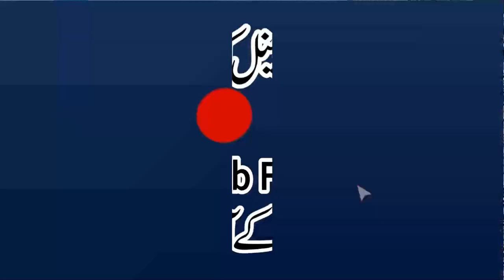Para No 27 Qaala Fama Khatbukm | Khulasa Quran | Qari Muhammad Yaqoob Faisalabadi | قال فما خطبکم